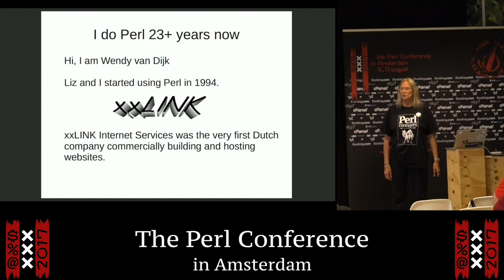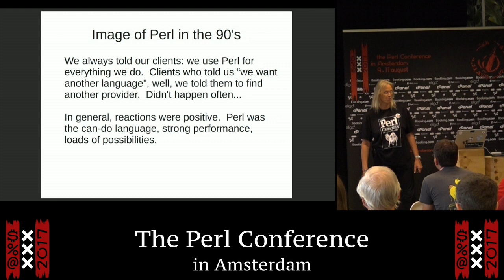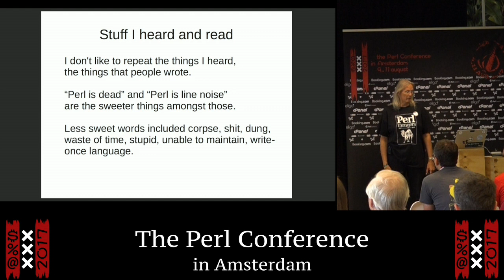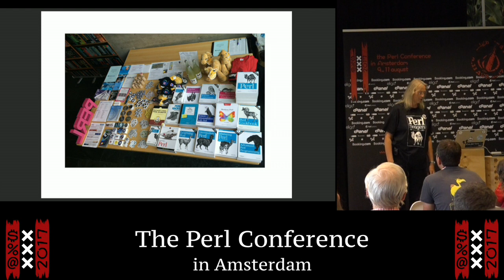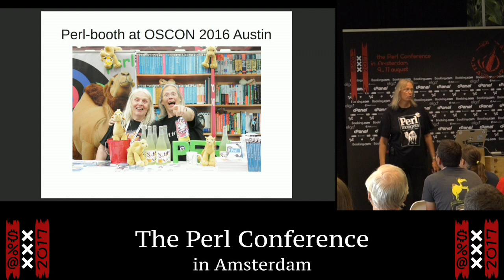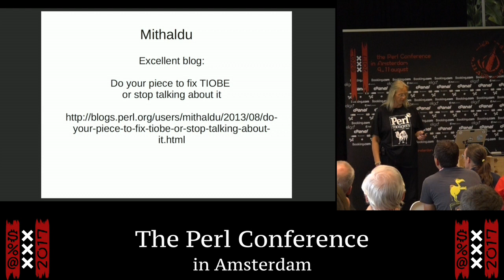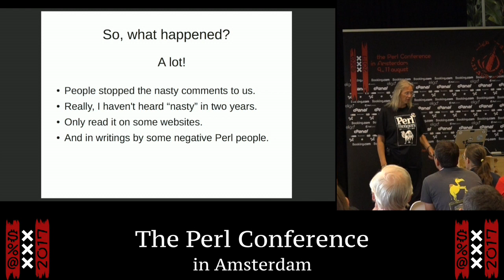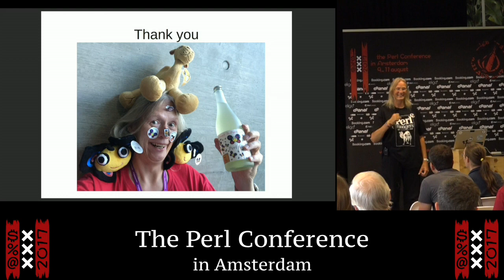"Changing the Image of Perl" - Wendy Van Dijk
"Changing the Image of Perl"
Presentation by Wendy Van Dijk
The Perl Conference in Amsterdam
10 August 2017